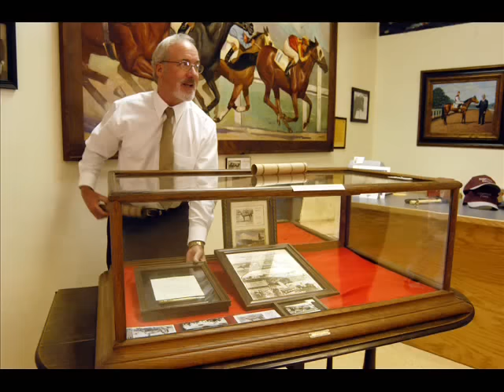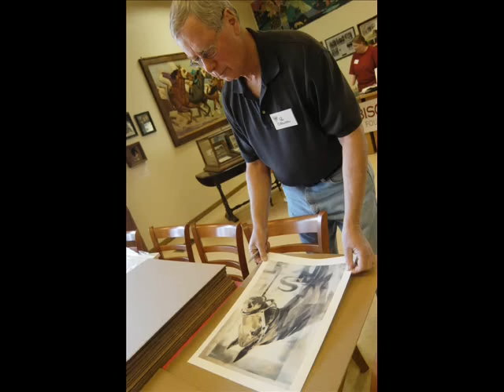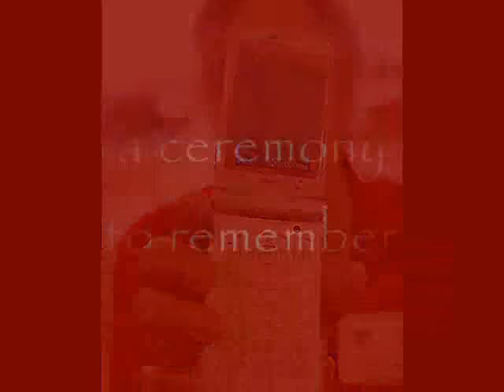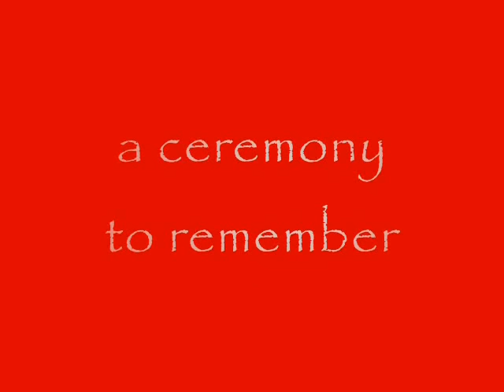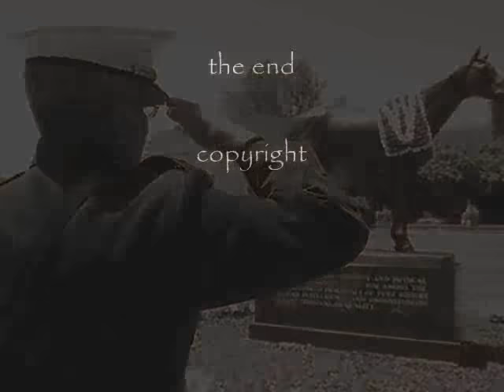Seabiscuit Statue Unveiling at Ridgewood Ranch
Seabiscuit Statue Officially Unveiled and Dedicated at
Ridgewood Ranch - Home of The Legendary Racehorse Seabiscuit - Willits, California

"May the World Never Forget the Magnificent Seabiscuit"
Laura Hillenbrand

June 23, 2007 -- Former Vice President Walter Mondale and his wife Joan, Seabiscuit Heritage Foundation benefactors Chris and Anita Lowe, as well as celebrated Throroughbred racehorse owner Harry Aleo, and descendants of the owner, trainer, and jockey of Seabiscuit paid tribute to the legendary American racehorse as a classic, life-sized bronze sculpture of the equestrian giant was unveiled and formally dedicated at Ridgewood Ranch, the home of Seabiscuit located in Northern California.